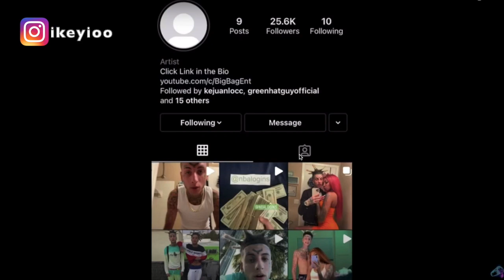Redd_4x Pressed In Car For FALSE CLAIMING BLOOD